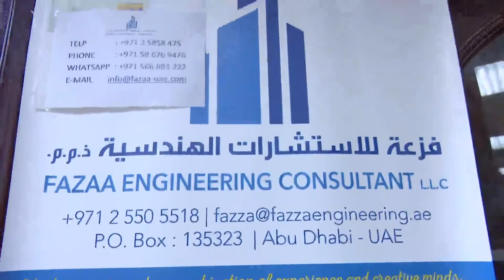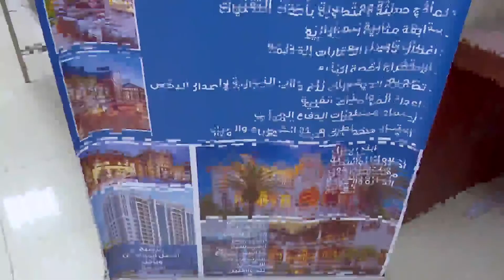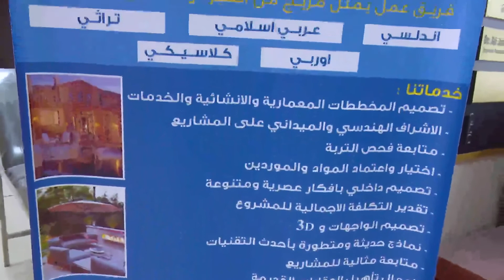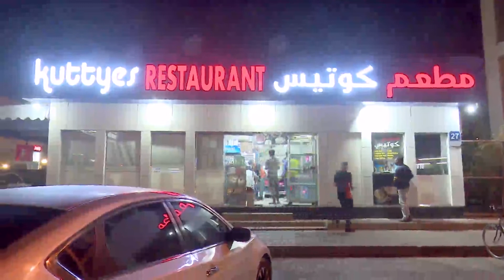കുഞ്ഞാവ വളപ്പിൽ Randathani